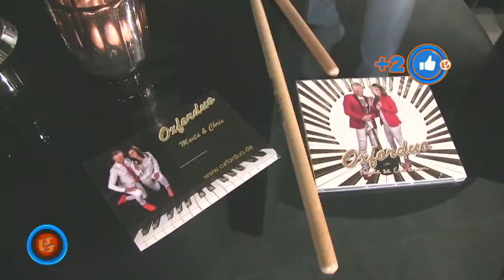Szlagier Top 10, 710+ finał LSS SZLAGIEROWO.PL - oficjalne notowanie